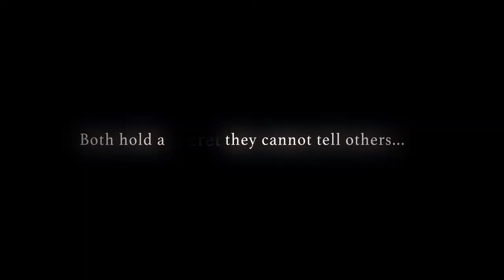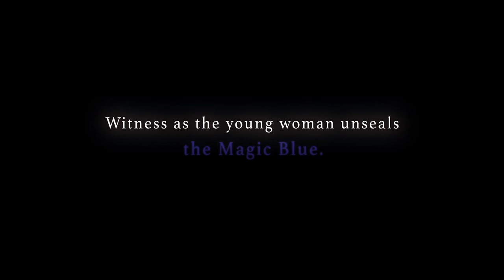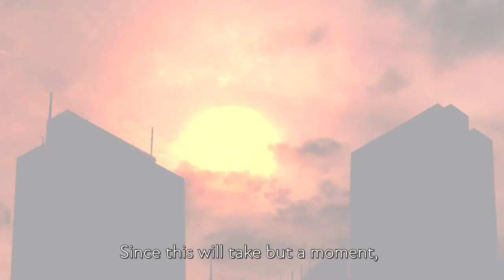Witch on the Holy Night (Demo) Promotion video / 魔法使いの夜 (体験版) プロモーションビデオ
English title: Witch on the Holy Night
Japanese title: 魔法使いの夜 (まほうつかいのよる)

Platform: Windows, PlayStation 4, Nintendo Switch

Release:
[JP] April 12, 2012 (Windows / 1st ver)
[JP] August 10, 2012 (Windows / Normal ver)

No demo guidelines
Please keep in mind that videos cannot be uploaded depending on post-release guidelines